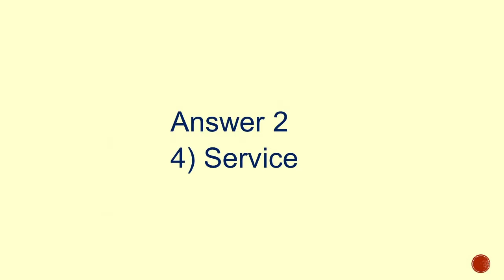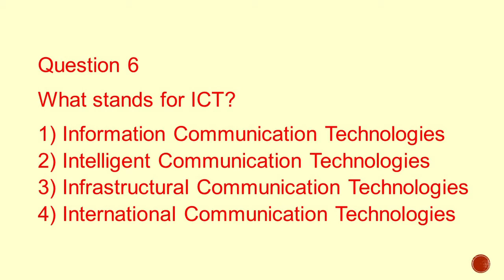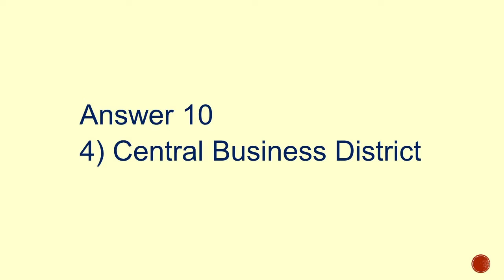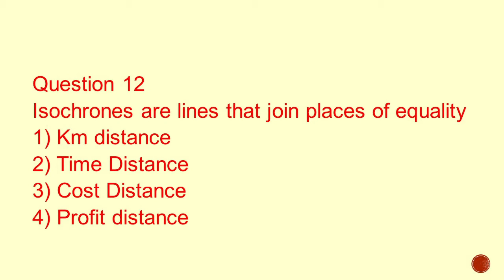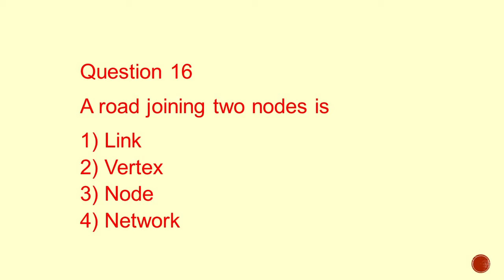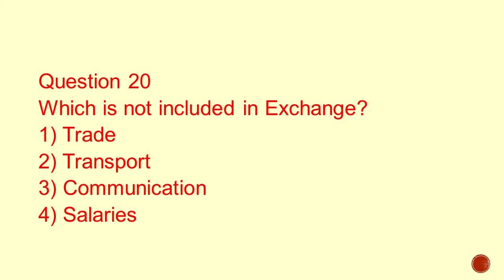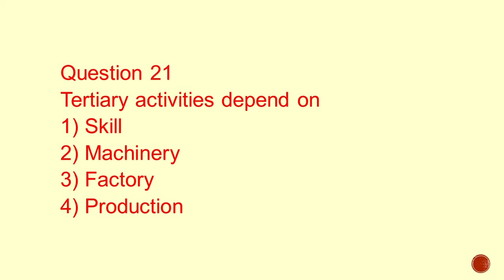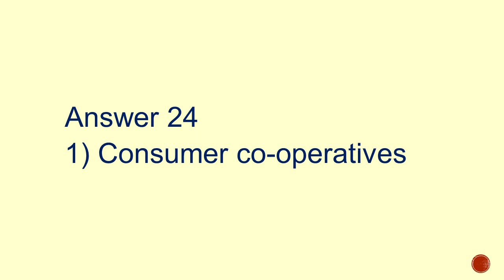146 || MCQs CH 7 CLASS 12 GEO || (FUNDAMENTAL OF HUMAN GEO) TERTIARY & QUATERNARY ACTIVITIES MCQs